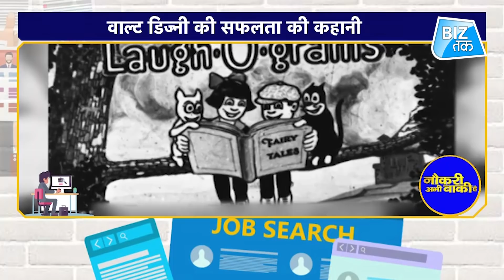ऐसे शुरू हुई Disney की कहानी! | Biz Tak